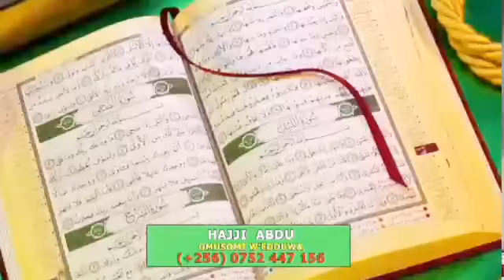Breaking News! Museveni asattira byongedde okwonooneka! omukungu wa Uganda omulala agobeddwa mu UK!